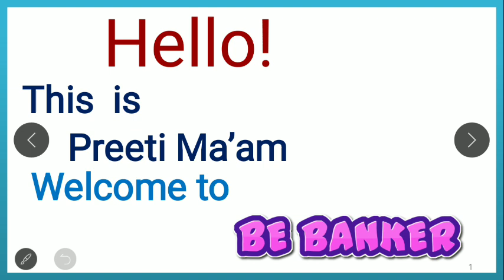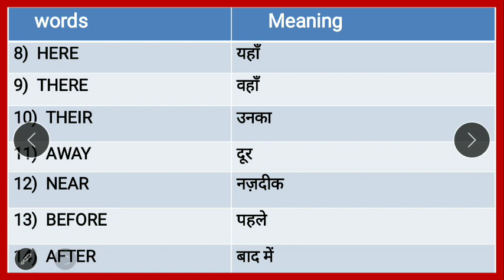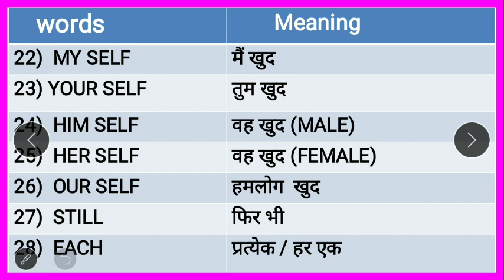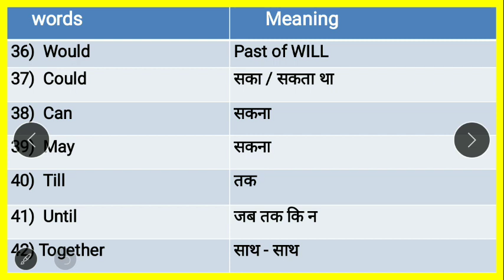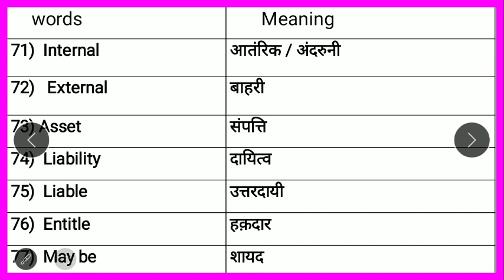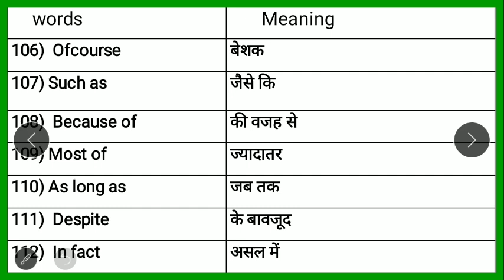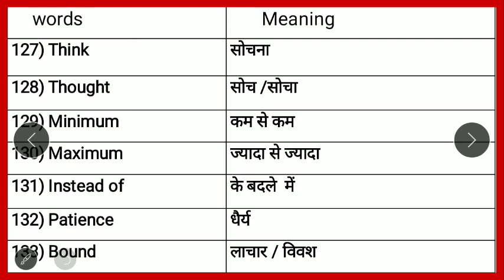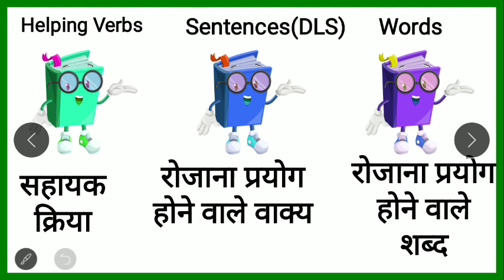रोज़ बोले जाने वाले words /Zero लेवल से अँग्रेजी सीखें / Daily Use Words / Sight words in hindi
रोज़ बोले जाने वाले daily words/Daily Use Words/daily use words in hindi/Zero लेवल से अँग्रेजी सीखें Class - 18
Zero लेवल से अँग्रेजी बोलना सीखें | all useful  words |Spoken English class by  words

6.5 घंटे में 🗽अंग्रेजी बुलवाने🗽 वाली कोर्स के सभी वीडियो की लिंक के लिए यहाँ क्लिक करें

read english
english speaking course
english learn
english speaking
vocabulary practice